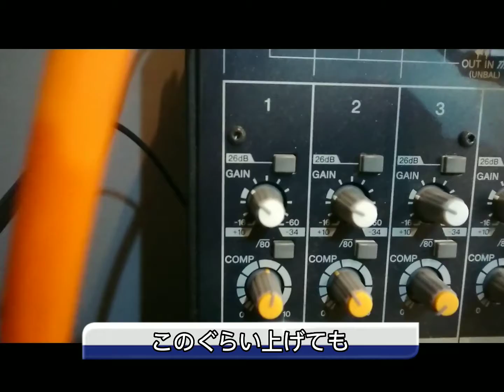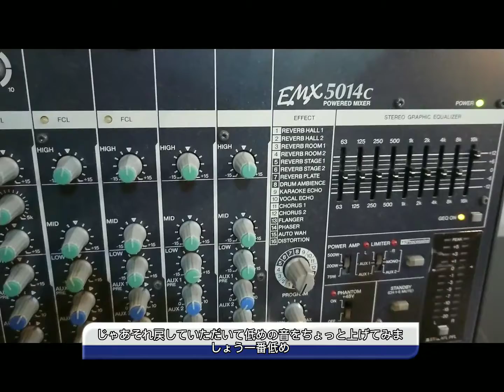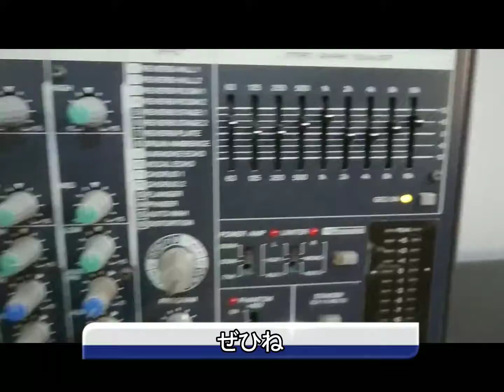バンドヴォーカリスト必見！ 「PA使い方」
バンドヴォーカリスト必見！ 「マイク・PA使い方」